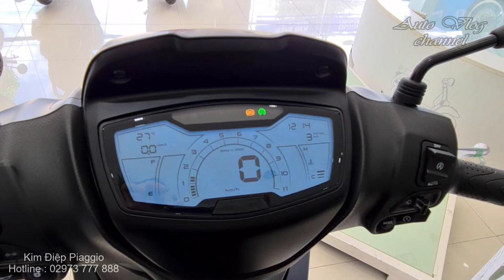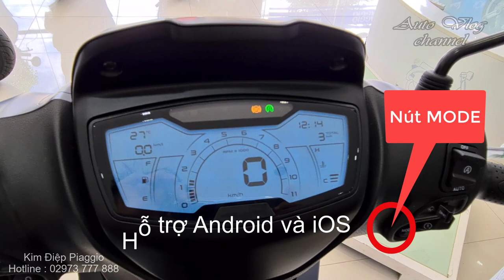Piaggio Medleys 2020 có gì đặc sắc ?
Kim Điệp Piaggio - Hotline : 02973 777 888